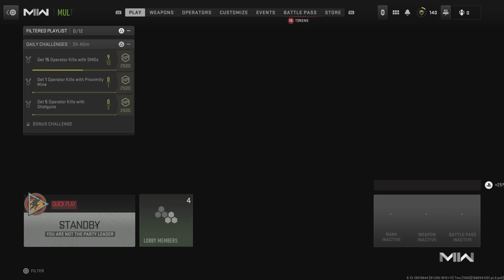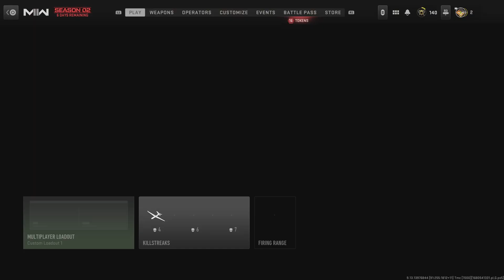Call of Duty: Modern Warfare II 26 -18 1v1 trickshot in 1v1 against flatboat23 come back